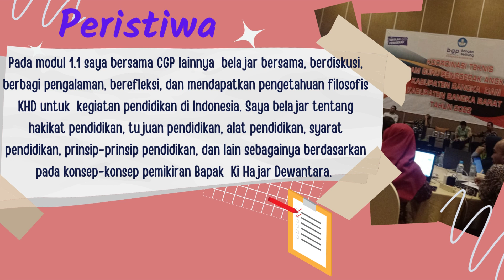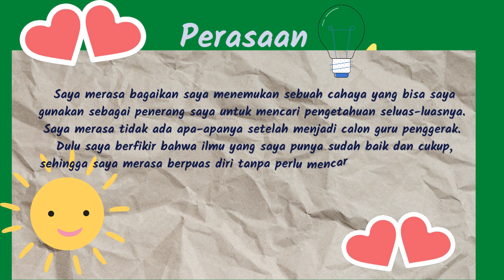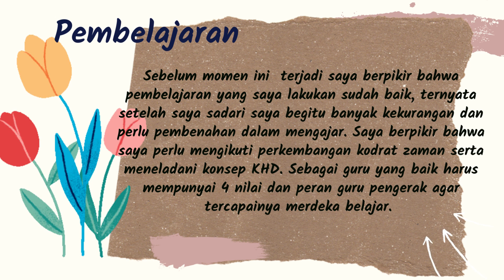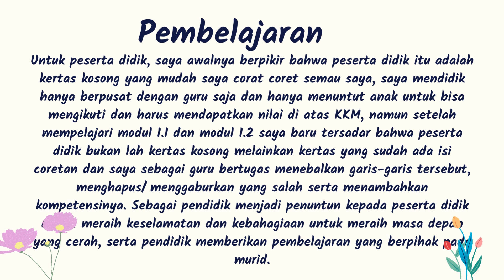Tugas 1.2.a.8 Koneksi Antar materi modul 1.1 dengan Modul 1.2